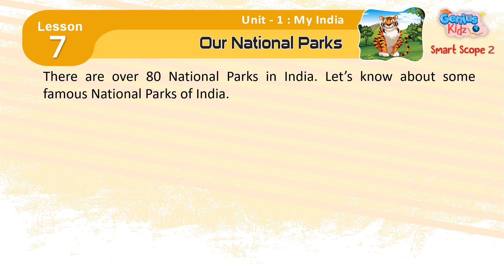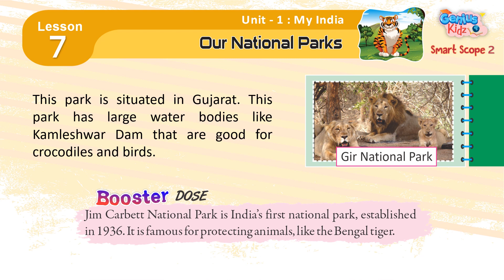7-Our National Parks | Smart Scope-2 | General Knowledge | Genius Kidz | School Learning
7-Our National Parks
Smart Scope-2
General Knowledge
 Genius Kidz
 School Learning